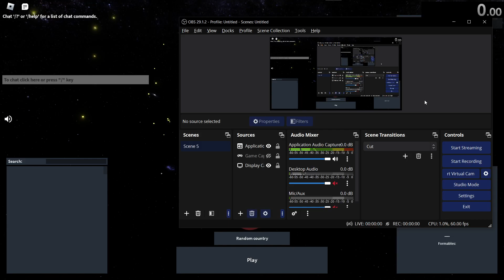Khanate of Kazan